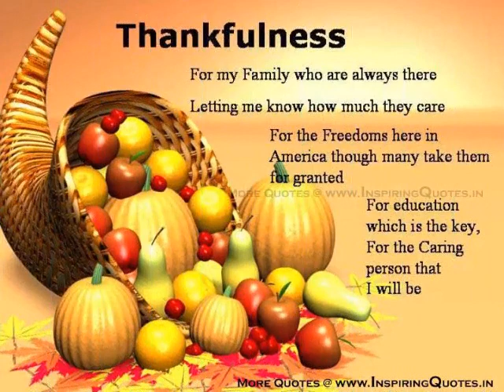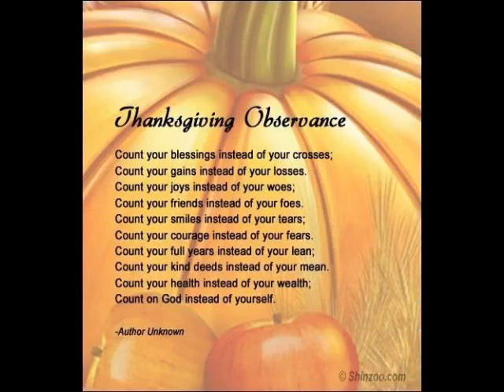Happy Thanksgiving ☆2020☆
🌹🌹🌹🌹🌹Happy Thanksgiving🌹🌹🌹🌹
Happy and a very healthy Thanksgiving to all our families, friends, brothers, sisters who celebrate Thanksgiving day especially north America and every single human beings on planet earth with lots of unconditional love yours truly the true heart Crown prince Sheikh Hamdan Bin Mohammed Bin Rashid Al Maktoum Fazza and future princess Binta Barry Williams!
What is Thanksgiving? Thanksgiving is a national holiday celebrated on various dates in the United States, Canada, Brazil, Grenada, Saint Lucia, and Liberia, and the sub-national entities Leiden, Norfolk Island, and the inhabited territories of the United States.🌹🌹🌹🌹🌹🌹🌹🌹🌹🌹🌹🌹🌹🌹🌹🌹🌹🌹🌹🌹🌹🌹
Thanksgiving Poem.
Be thankful that you don't already have everything you desire.
If you did, what would there be to look forward to?
Be thankful when you don't know something,
for it gives you the opportunity to learn.
Be thankful for the difficult times.
During those times you grow.
Be thankful for your limitations,
because they give you opportunities for improvement.
Be thankful for each new challenge,
because it will build your strength and character.
Be thankful for your mistakes.
They will teach you valuable lessons.
Be thankful when you're tired and weary,
because it means you've made a difference.
It's easy to be thankful for the good things.
A life of rich fulfillment comes to those who
are also thankful for the setbacks.
Gratitude can turn a negative into a positive.
Find a way to be thankful for your troubles,
and they can become your blessings.
🤍🤍🤍🤍🤍🤍🤍🤍🤍🤍🤍🤍🤍🤍🤍🤍🤍🤍🤍🤍🤍🤍🤍🤍🤍🤍🤍🤍🤍🤍🤍🤍🤍🤍🤍🤍🤍🤍🤍🤍🤍🤍🤍🤍🤍🤍🤍🤍🤍🤍🤍🤍🤍🤍🤍🤍🤍🤍🤍🤍🤍🤍🤍🤍🤍🤍🤍🤍🤍🤍🤍🤍🤍🤍🤍🤍🤍🤍🤍🤍🤍🤍🤍🤍🤍🤍🤍🤍🤍🤍🤍🤍🤍🤍🤍🤍🤍🤍🤍🤍🤍🤍🤍🤍🤍🤍🤍🤍🤍🤍🤍Music◇By◇Ben Rector☆☆☆☆☆